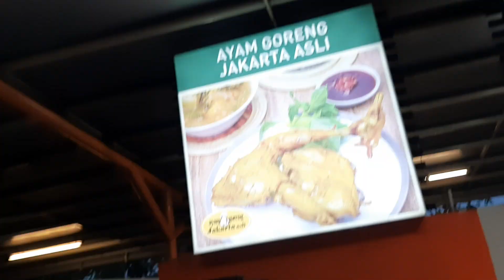Buka Puasa AYAM GORENG JAKARTA, 3 Ramadhan 1445H, 14 Maret 2024